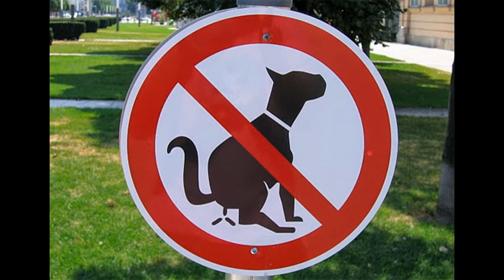Nagy Dániel Viktor - Képzettársítós (Budapest Asszociativ)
Zene: Nagy Dániel Viktor
Szöveg: Biró György Balázs
Készült a 100 szóban Budapest c. pályázatra 2014-ben

Várrom, rombár, Bárka Színpad,
Padlás, manzárd, szuterén lak.
Lakáj, hodály, hatály, szamuráj,
Kardja élét vizsgáló huszár.

Hello tourist, bye-bye Szása,
Gulyáságyú, ludas kása.
Kásás Tamás, vízilabda,
Vizy Kornél, Édes Anna.

Erős Pista, István-ünnep,
Tűzijáték, Szent Gellért-hegy.
Margit, Erzsi, Ferenc Jóska,
Nincsen hidunk, ami ócska.

Duna, Tisza, Károlyi,
Parizer és nápolyi.
New York, Gerbeaud, Pilvax, Centrál,
Buchwald, Korzó, villamos jár.

Libegő és kéregvasút,
Fogas, BuBi, no meg kátyúk.
Macskakő a kézbe, dobjad!
Kutyádat a parkba hordjad!

Póráz, Lánchíd, szabad Táncsics.
Dönts le szobrot, újra állíts!
Turul, griff és oroszlánok:
Budapest kell, sose váltok!